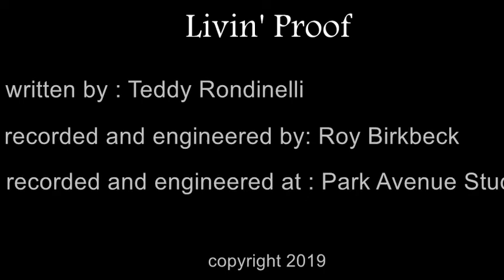Livin' Proof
Movie Description